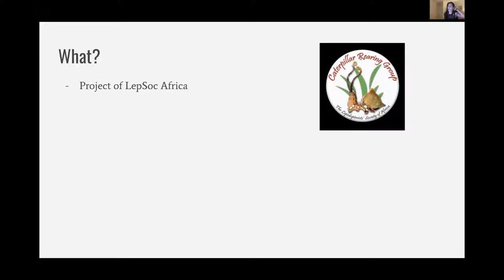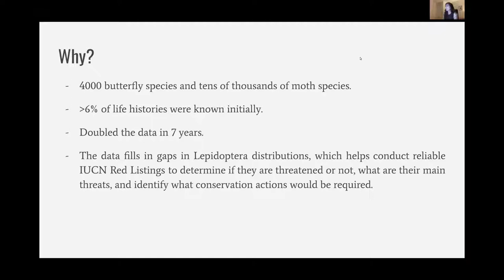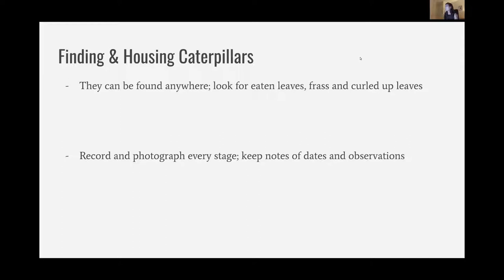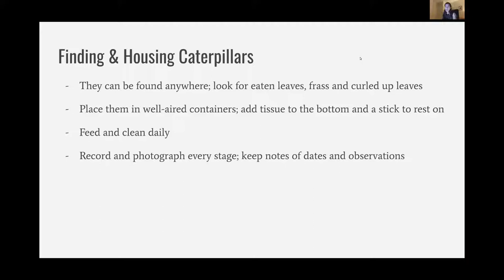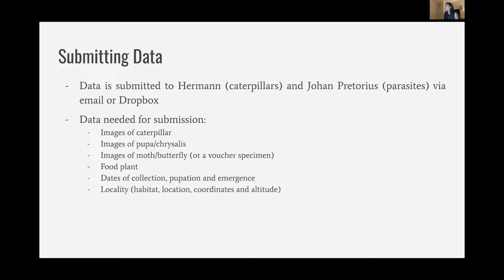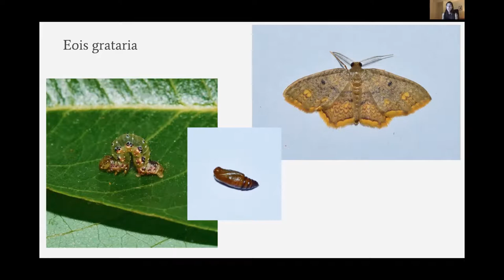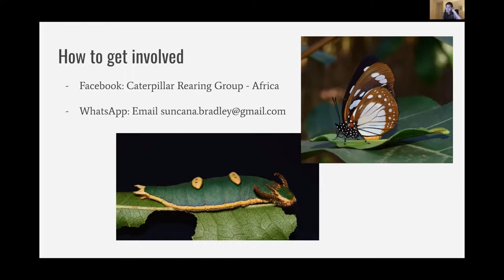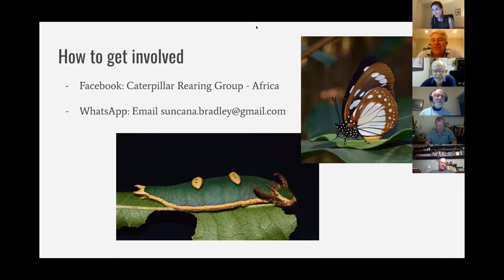Caterpillar Rearing Group - BDI Citizen Scientist Hour #11 - Suncana Bradley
Suncana talks about the Caterpillar Rearing Group (CRG) in Africa, a project by LepSoc. She has contributed enormously to this project, she shows us some of her rearings, she also explains how to contribute to the project and how the data is used. To find out more visit their Facebook group